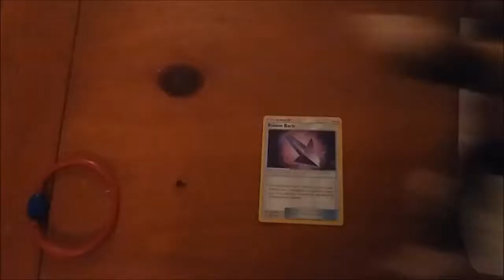ATOTV: Spider-Man!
Marc and Jessie find out what happened to Spiderman after the Welcoming 4.  Now you get to find out too.

Cast:
Spider-Man played by Tyler Pulisic
News Guy=Jay Charleston played by Tyler Pulisic
News girl=Scarlet Furnel played by Victoria Pulisic
Curious George=Marc voiced by Tyler Pulisic
Jessie voiced by Victoria Pulisic
Owlly voiced by Victoria Pulisic